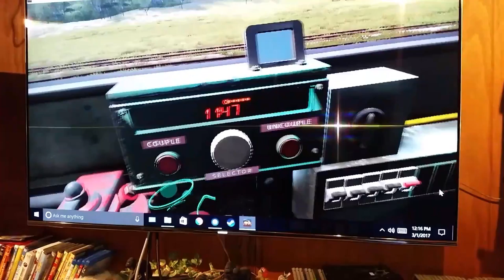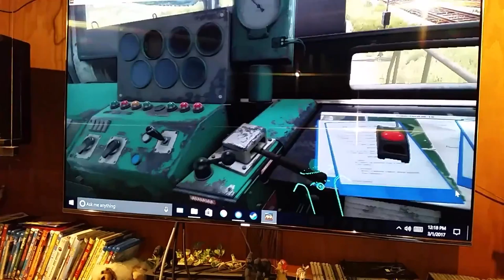Aiden playing a Derail Valley demo on VIVE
derail valley in HTC VIVE